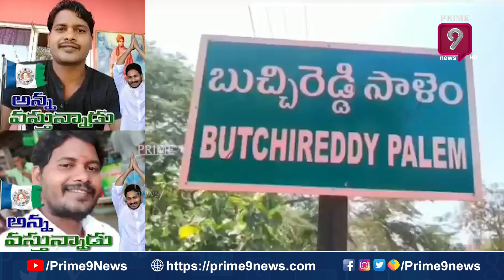సీసీ కెమెరాలకు బుక్కైన, వైసీపీ లీడర్ చైన్ స్నాచర్: YCP Leader Snatches old woman chain | Prime9News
సీసీ కెమెరాలకు బుక్కైన, వైసీపీ లీడర్ చైన్ స్నాచర్: YCP Leader Snatches old woman chain | Prime9NewsPrime9 News is a New age 24 Hrs News channel that provides unbiased and comprehensive news and entertainment programs in Both Telugu states and India.